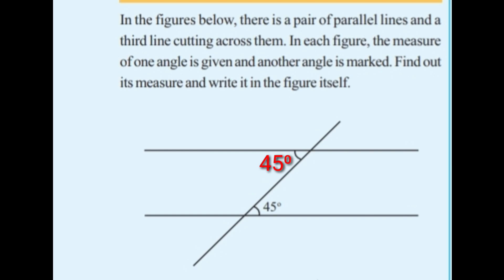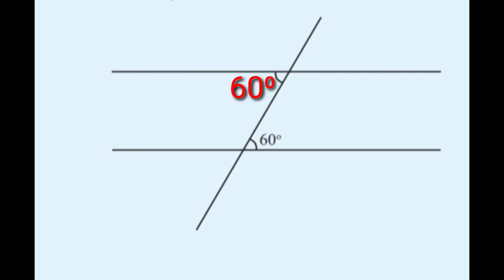Standard 7 Mathematics Unit 2 Parallel Lines Activity Solving page number 21 & 22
Standard 7 Mathematics Unit 2 Parallel Lines
Activity Solving page number 21 & 22